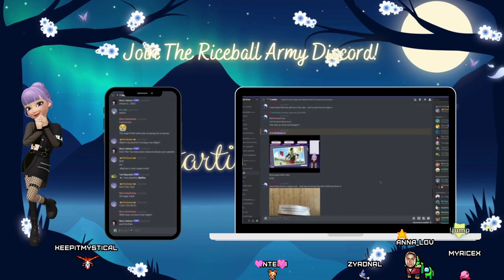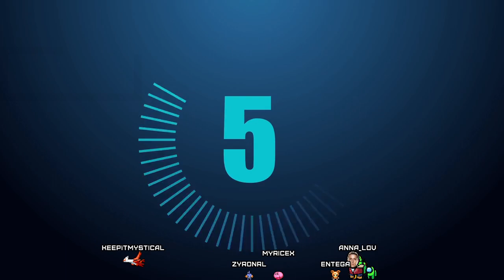I don't even remember where we left off |Corspe Party Blood Drive|!lurk !discord !clip !commands